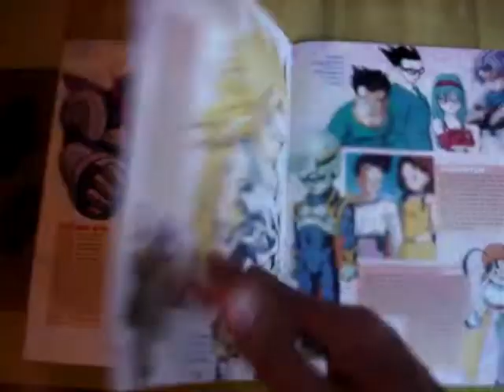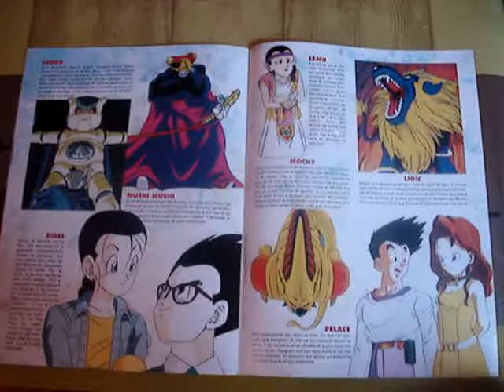VEDETTE PLUS N°11 MAGAZINE FRENCH SPECIAL DRAGON BALL GT SANGOKU 4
MAGAZINE ARTBOOK FRANCAIS VEDETTE PLUS NUMERO N°11 T4801 DE MARS 1997 40 PAGES 25,00 F SPECIAL DRAGON BALL GT LA SUITE DES AVENTURES DE SANGOKU 4 EN DIRECT DU JAPON LES PREMIERS EPISODES LES NOUVEAUX PERSONNAGES LES BATAILLES FUTURES. CADEAU 2 SUPER POSTERS.

SOMMAIRE VEDETTE PLUS N°11 :
- Dragon Ball Gt presentation 14 pages
- Le retour de dbz Sangoku niveau 4 + perso dbgt 12 pages
- Les futurs combats  1 page